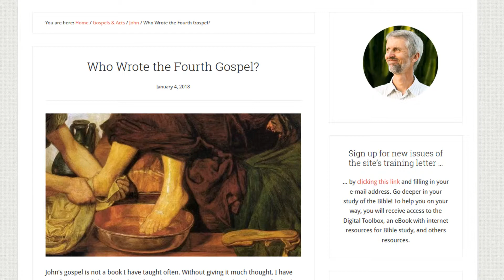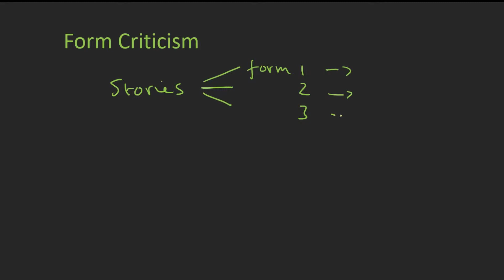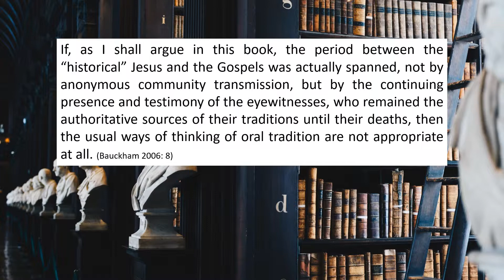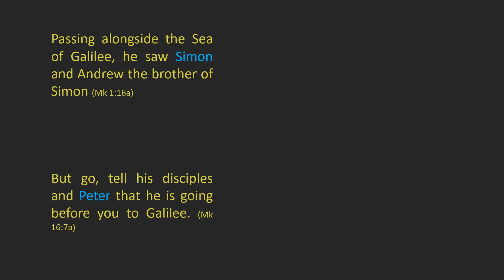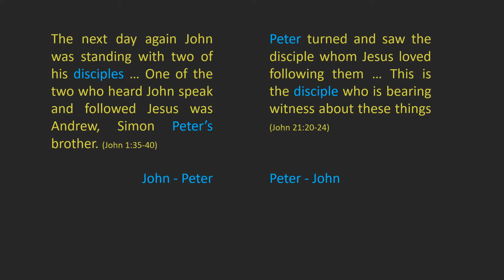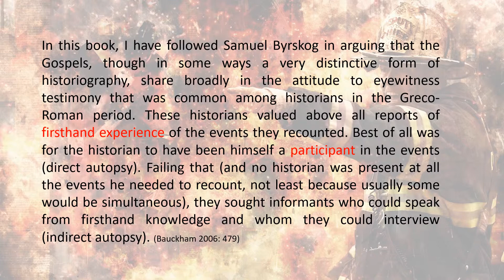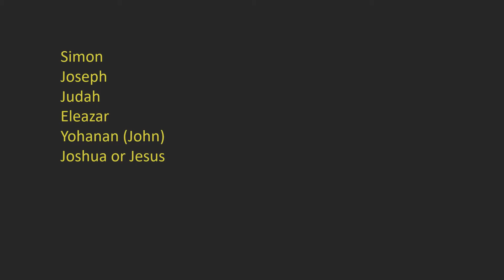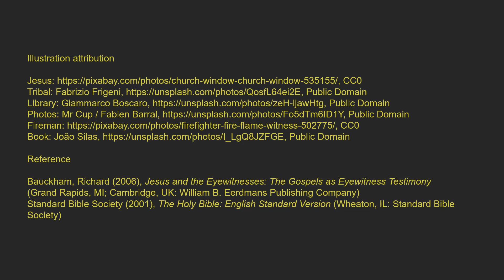"Involved" beats "objective"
Finally! A book that has been on my reading list for over a year: Richard Bauckham, Jesus and the Eyewitnesses. "Involved" beats "objective" in ancient histeriography. Find out how relevant this is for the gospels!
Create a Learning Site is a blogsite, monthly e-mail newsletter and video podcast to help you go deeper in your understanding of the Bible.